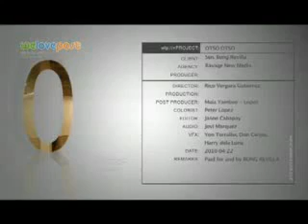Bong Revilla of Lakas Kampi-CMD TV Ad- Otso Otso